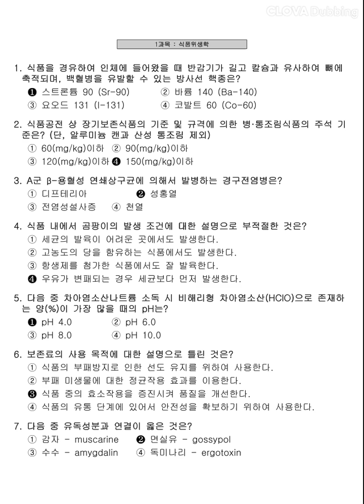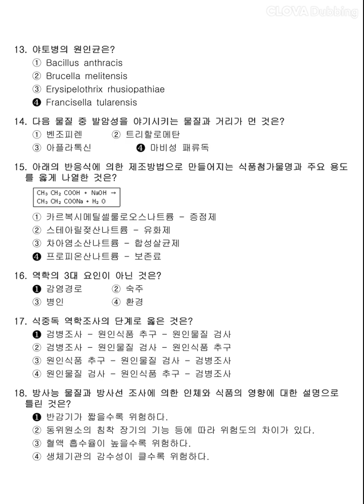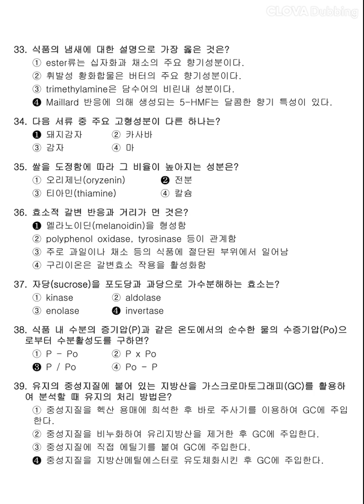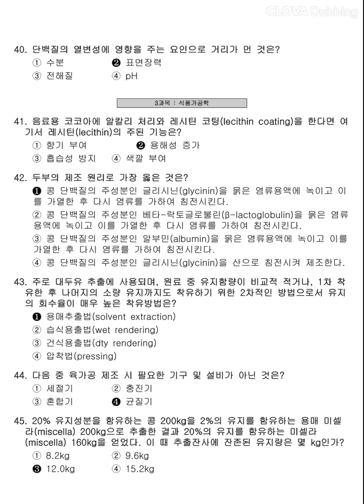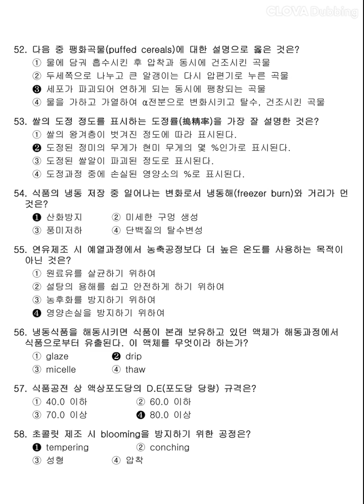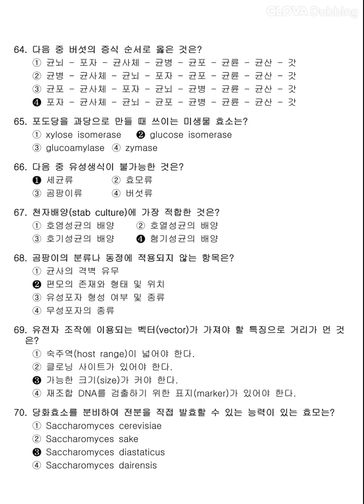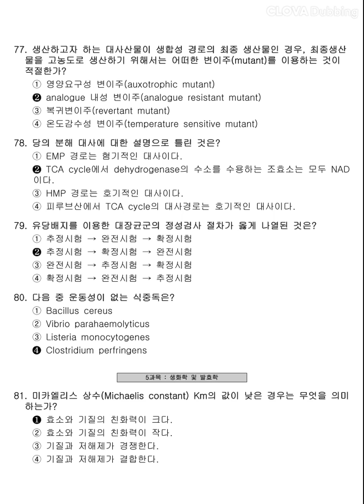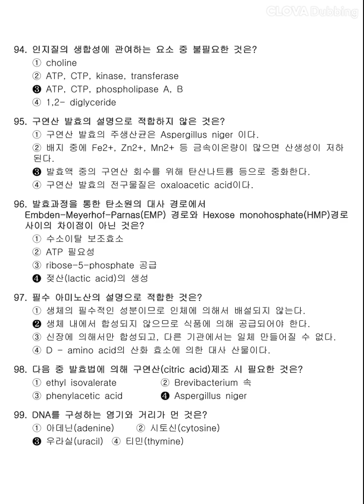12시간 3회독! 100%합격!! [식품기사] 2015년 1회 필기 기출문제 과년도 공부방법 동영상강의 무료인강 해설 난이도 총정리 합격꿀팁 요점정리 필기요약 자격증